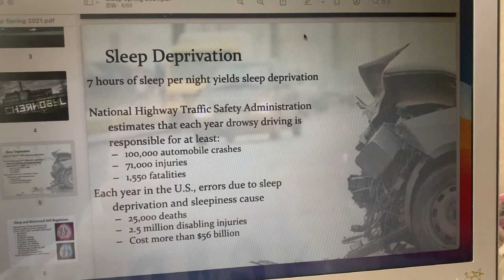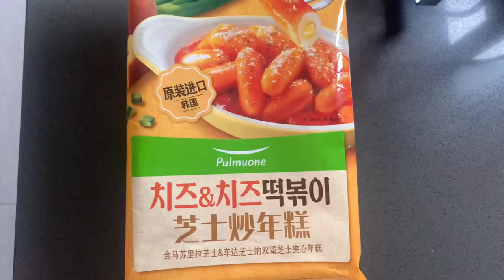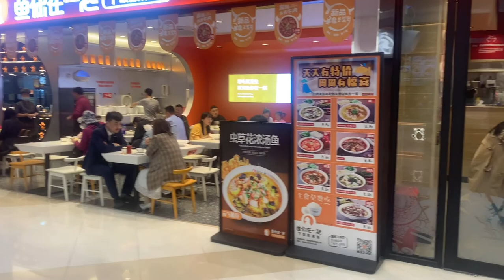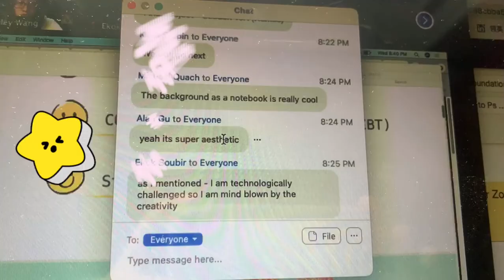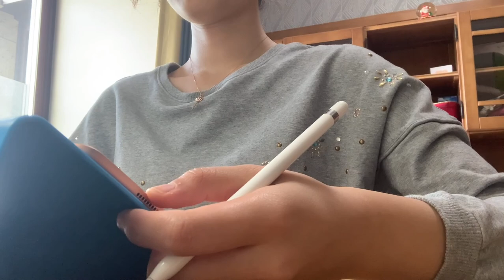Ashley's Vlog 4/洗牙/芝士炒年糕/糖醋排骨/酸菜鱼/新跳绳/Group Presentation/期末备考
Hi! Welcome to Ashley’s Channel. I’m very excited to open my Youtube channel and share my daily life here.
大家好，我是Ashley Wang婧宇🐳。很高兴创建我的Youtube账号，我会在这里分享我的生活。初来乍到，请多多关照呀~

Ashley's Vlog 4/Teeth washing/Cheese fried rice cake/Sweet and sour pork ribs/Group Presentation

Ins: ashley_jingyu